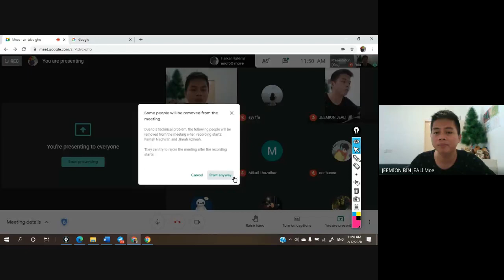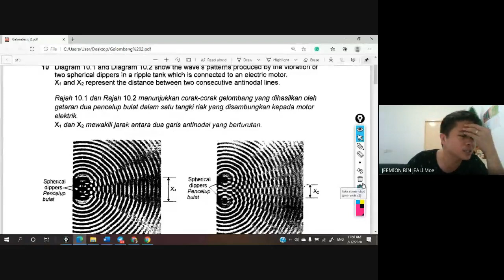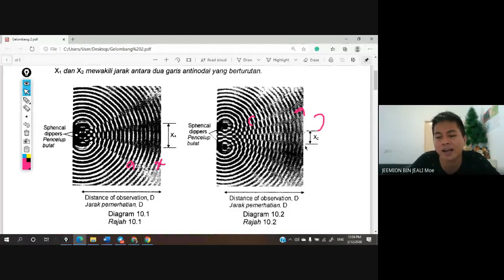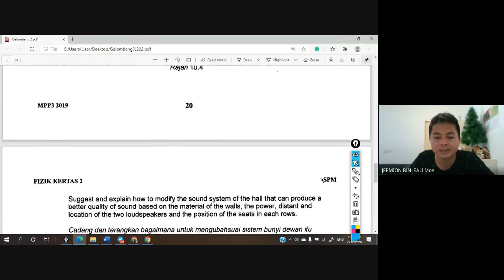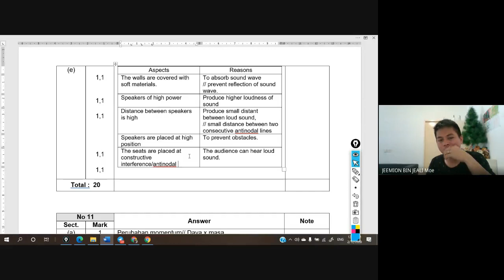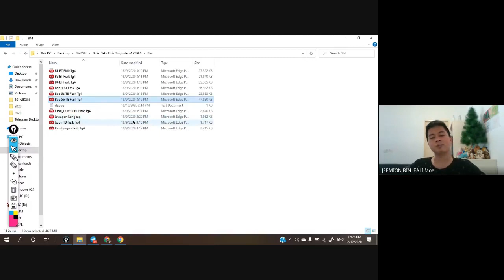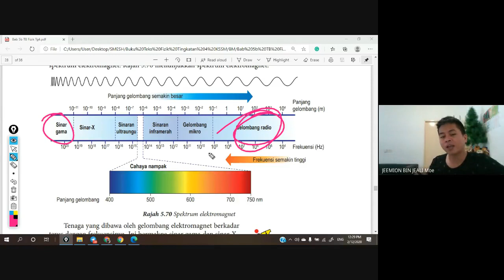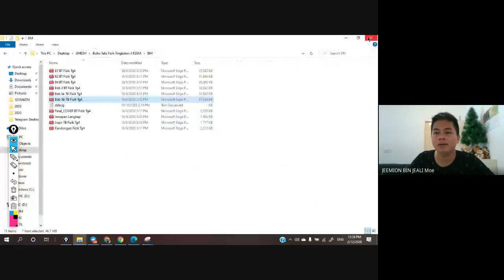GELOMBANG ELEKTROMAGNET KSSM TINGKATAN 4